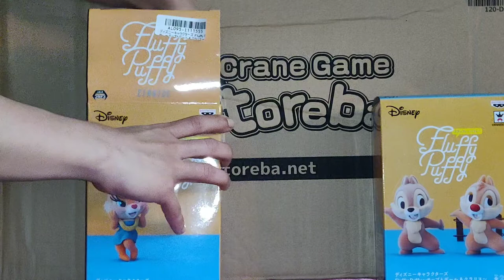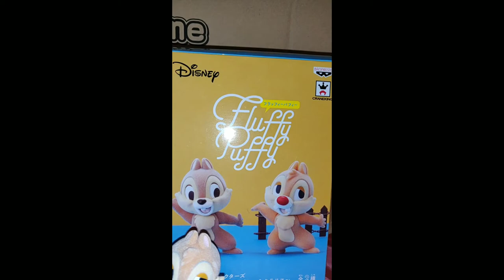Toreba win Toreta Pillow and Chipmunks figures Crane games Goddess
Toreba Win of Toreba Exclusive Toreta and friends cushion and Chipmunks figures. In this I will be showing you all the wins and then show you how it looks unboxed!! @GoddessCrane